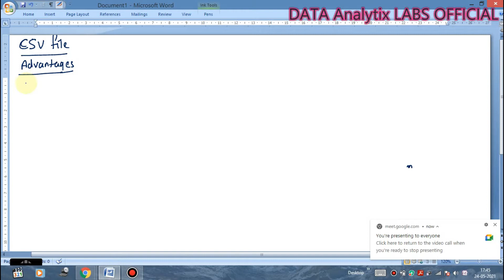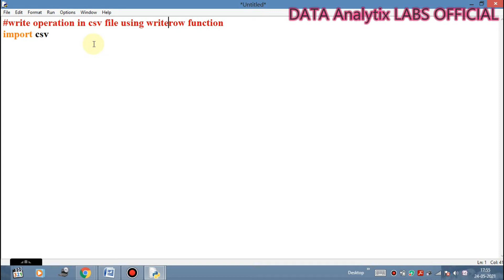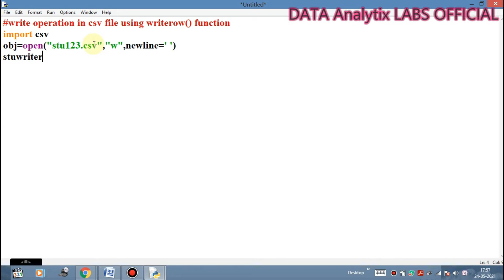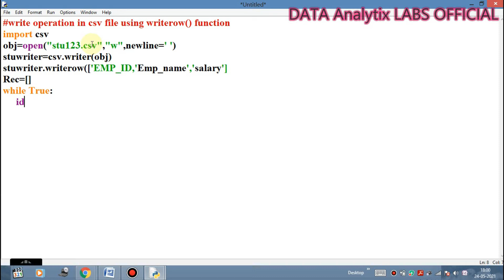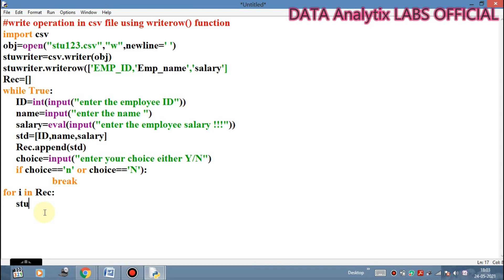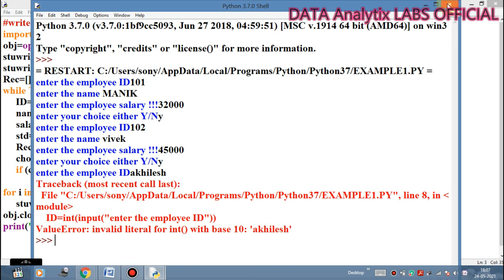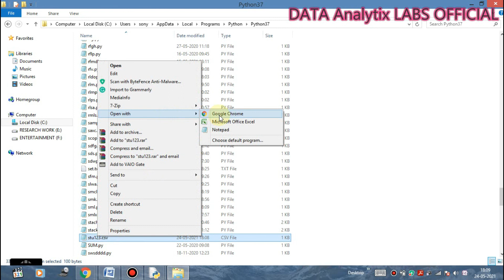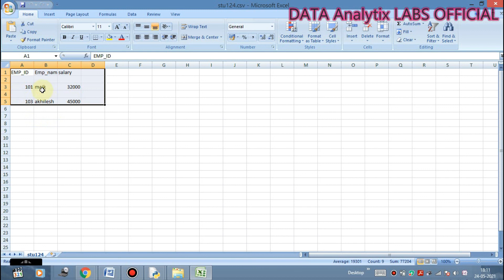Writing data in CSV File for Class XII Computer Science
Here in this video content are
CSV file
Delimeter in CSv file
Writerow Functions